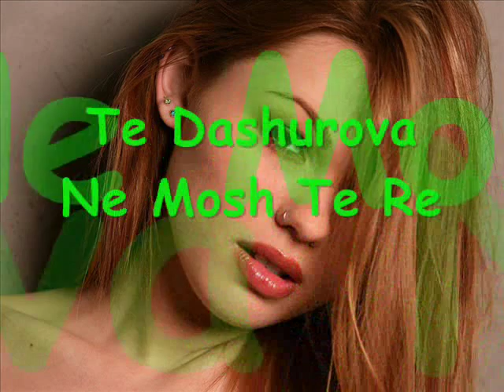Shefqet Rugova Te Dashurova Ne Mosh Te Re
((~~ BY JETMIR BY WIRUSSI ~~))